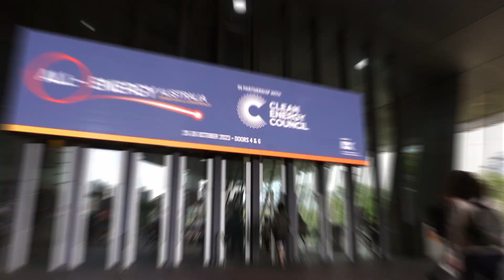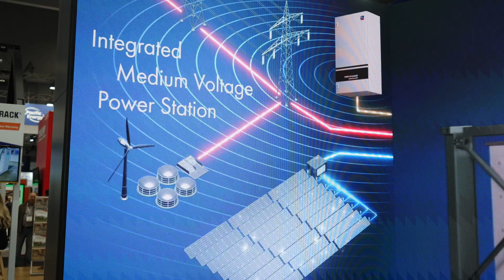Recap of SMA @ All Energy 2023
All Energy 2023 was a great opportunity for the dedicated team from SMA to share the energy solutions we can deliver and support our clients within Australia and supported regions.

For the Home, Commercial and Industrial segments, SMA's tried and tested product solutions, renowned for their reliability and performance, were on full display. New in appearance this year included the unveiling of our brand-new mobile, Solar Academy, Sunny, and a sneak peak of an exciting new Hybrid inverter coming at a later date to the Australian market.

For the Large-Scale segment, with back-to-back client meetings discussing upcoming solar projects, battery energy storage systems and the strong interest in SMA’s advanced Grid-Forming capabilities to help address the challenges to the grid was also a key focus visitors wanted to learn more about.

Following All Energy, we look forward to continuing our journey towards a sustainable future together. Your support and commitment are our driving force! ☀️🌍💚